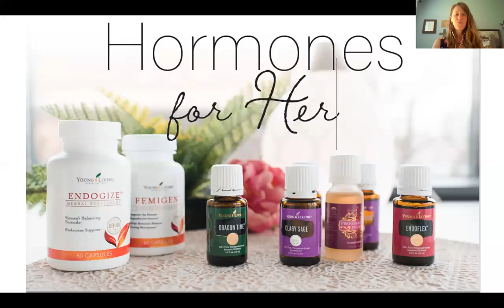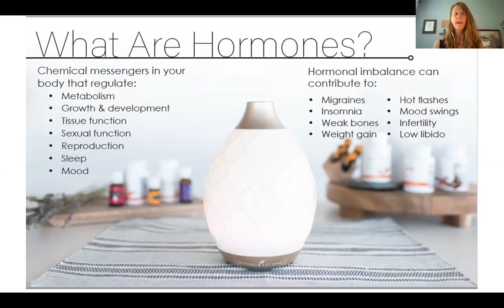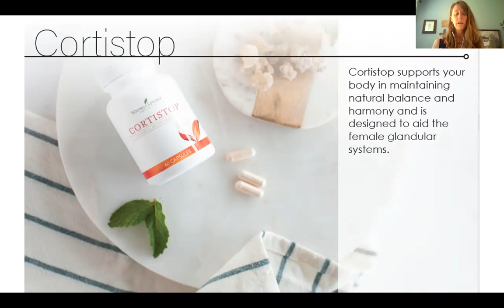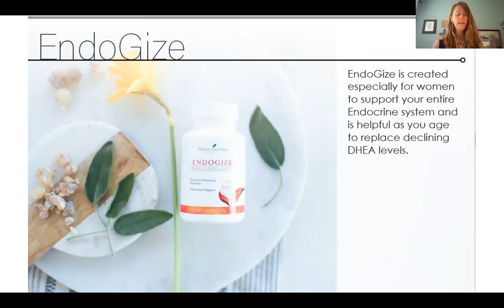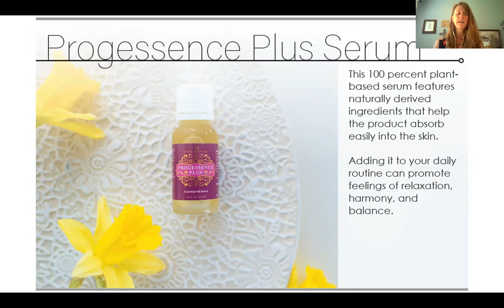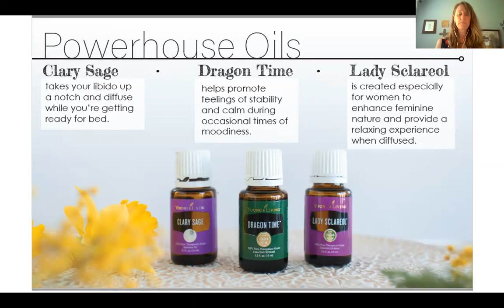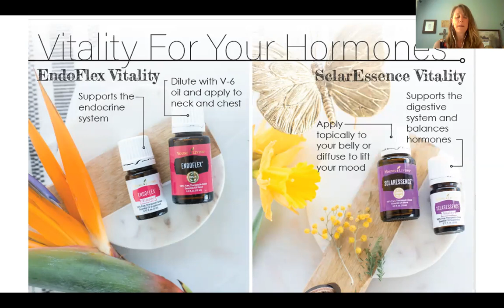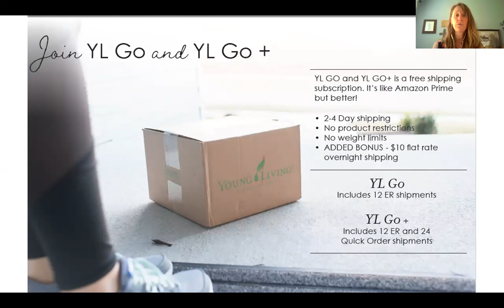Hormones and Endocrine System Support for Her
Do you desire to feel more like yourself and be the best version of you? Are you a woman? Or do you know one?  Are you stressed? Tired? Struggling to maintain a healthy weight, or experiencing hot or cold spells, occasional anxiousness, or fatigue? Or struggling with low libido? All of these are signs of your endocrine system (your hormones) being out of balance. There are many ways to support your endocrine system and feel more balanced and more like you!

We all strive to feel rested, have moisturized skin, and maintain a healthy weight, hair, and bowel functions. There are many reasons that your health may fall below the wellness line. Take action now to support your body systems so you can continue to live your best and healthiest life.

 In this class, we dive into supporting your endocrine system aka ALL THINGS HORMONAL! Learn more about supplements that provide support to different organs in your endocrine system and complementary oils.

Are you ready to start your wellness journey? I delight in coaching and facilitating others on their unique journey to discovering wholeness. To get started with you own wholesale Young Living account and receive a coaching session with me as a gift! and order your Premium Starter Kit as your first Essential Rewards order.